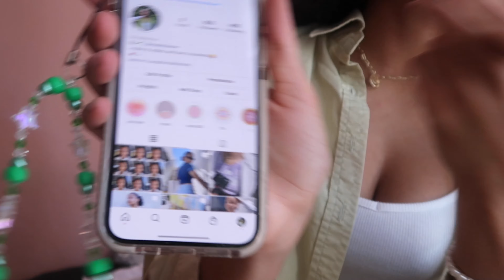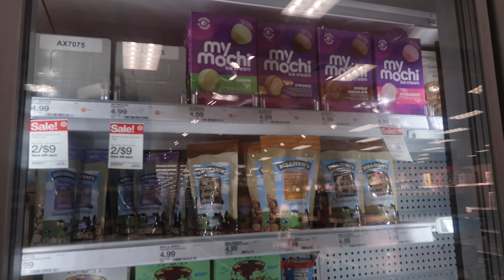Spend the day with me + productive day in my life ! Opening packages, shopping , school & more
Hey guys i hope you enjoyed today’s video a productive day in my life I opened up some packages, went shopping took some pics and more  💕

FAQ
CAMERA: canon g7xmark ii
Editing software: iMovie
Age: 15

SUB COUNT: 815
GOAL: 1k by may!!!